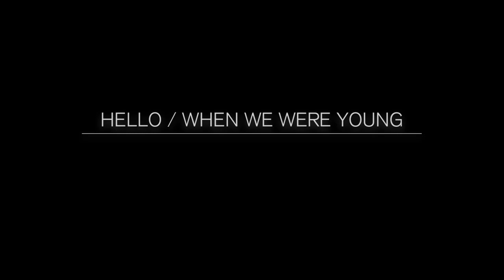Zek - Cover/Mashup "Hello/When we were young" (Adele)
Esse é um mashup que eu fiz com as músicas "Hello" e "When we were young", da Adele.